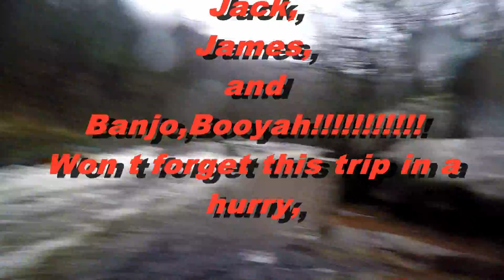The Banjo Player,Booyah!!!!!!!!!!!! Upper Dart,6/12/15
Upper dart, 6/12/15
one trip I won t forget in a hurry!
Thank you Doug, Andy,Becky,Jack, James,Booyah!